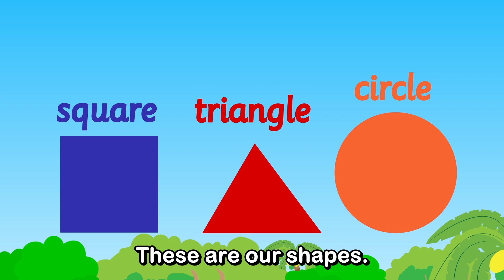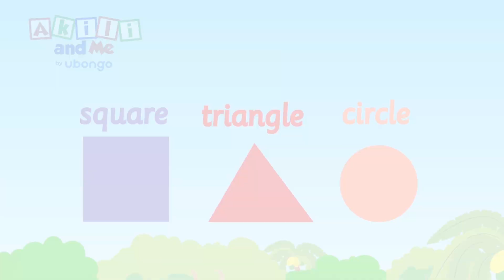Isikwele, unxantathu ne ndingiliza | Izinombolo futhi Imilo noAkili and Me | Akili and Me - isiZulu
Abantwana bafunda ukubala ngezimo

Ubongo is a Social Enterprise that leverages the power of entertainment, the reach of mass media, and the connectivity of mobile devices, to deliver effective, localized learning to African families at low cost & massive scale.

Akili and Me in isiZulu

Ubongo isiZulu

Ubongo.org